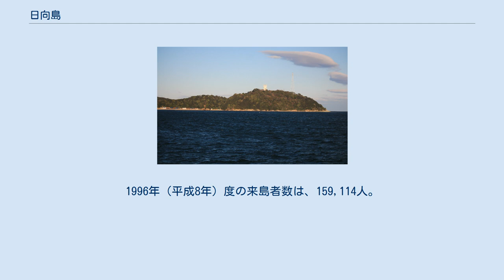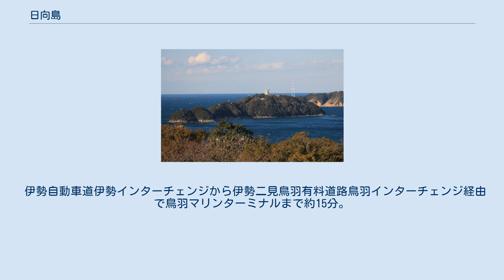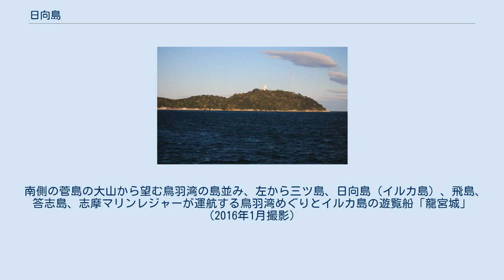日向島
日向島（ひなたじま）は、三重県鳥羽市小浜町の鳥羽湾にある無人島。
通称「イルカ島」として知られている。
 鳥羽市中心地の北約3 kmに位置し、面積は、0.11 km²、周囲は2 km。
最高点の標高は56 m。
南西の鳥羽市小浜町の陸地からの最短距離は、およそ50 m。
北西端の岬は荒岬、北東端の岬は「たぬきの鼻」、南東端の岬は「かもめの鼻」、北端にある岩礁のような小さな島は「いの貝島」と呼ばれている。
北東端の岬のたぬきの鼻と答志島の島ヶ崎との距離はおよそ0.7 kmで、この区間は桃取水道と呼ばれている。
陸地側の小浜半島から日向島を経由して答志島を結ぶ「答志島架橋」（離島架橋）の構想がある。
鳥羽藩が鯔漁の見張り小屋として設けていた「日向島の魚見小屋」（荒見小屋）が、鳥羽市の文化財の指定を受けている。
以前は答志郡小浜村に属していて集落があったが、現在は無人島となっている。
島全体が伊勢志摩国立公園の特別地域、周辺の海域がその普通地域の指定を受けている。
日向島最東端から南側の海域が鳥羽港の港湾区域の指定を受けている。
1996年（平成8年）度の来島者数は、159,114人。
海岸付近には、アイナメ、カレイ、キス、クロダイ、メバルなどの魚類が生息する。
北西と南東には砂浜があり、西の浜海水浴場と日向浜海水浴場として利用されている。
島の北側には陸地からの送電線の鉄塔があり、隣接する答志島へ送電されている。
島の北側には日向稲荷大明神がある。
 東岸にある日向浜海水浴場 島内には宿泊施設はなく、バンガロー村（キャンプ場）が開設されていた。
 1959年（昭和34年）3月に志摩マリンレジャーが「イルカ島海洋遊園地」を開業し、島全体が遊園地となっている。
島内には遊歩道が整備されていて、以下の施設がある。
 イルカ池から徒歩で遊歩道のトンネルを抜けて東岸に進むと日向浜海水浴場があり、日よけのテントが設置されている。
 海釣りのスポットとなっていて、春と秋にはイルカ島磯釣大会が開催されている。
 伊勢自動車道伊勢インターチェンジから伊勢二見鳥羽有料道路鳥羽インターチェンジ経由で鳥羽マリンターミナルまで約15分。
東海旅客鉄道（JR東海）と近畿日本鉄道（近鉄）の鳥羽駅の東にある鳥羽港の鳥羽マリンターミナルおよび真珠島・水族館前から、志摩マリンレジャーの鳥羽湾をめぐりイルカ島に寄港する観光船（龍宮城、フラワーマーメイド、みつしま）が運行されている。
所要時間は15分。
鳥羽湾めぐりとイルカ島の遊覧船の運賃には、イルカ島入園料が含まれている。
島内には、観光船の桟橋駅から山頂駅までの有料の一人乗り展望リフトが運行されている。
 南側の菅島の大山から望む鳥羽湾の島並み、左から三ツ島、日向島（イルカ島）、飛島、答志島、志摩マリンレジャーが運航する鳥羽湾めぐりとイルカ島の遊覧船「龍宮城」（2016年1月撮影）